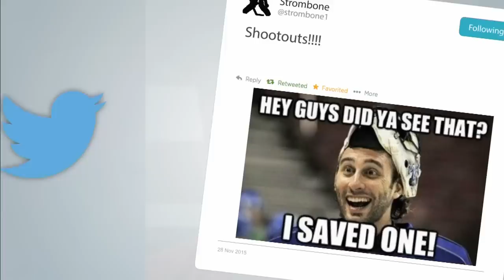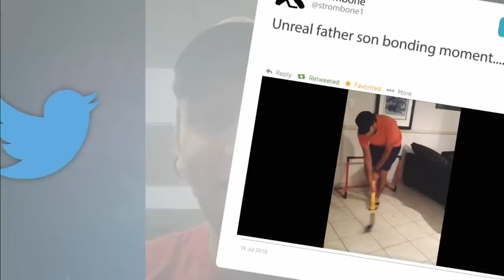The Pro Files: Luongo not just a shy guy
This week on The Pro Files Sophia Jurksztowicz gets to know Roberto Luongo and what he was like as a kid.